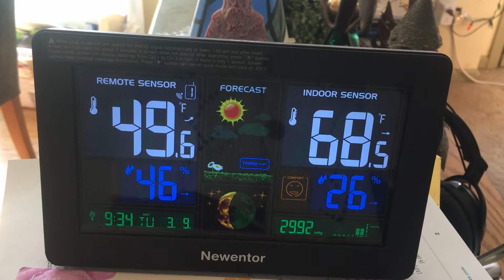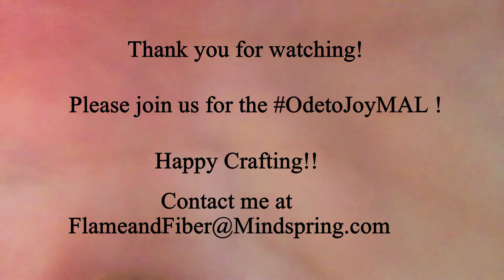CoronaVlog #347 9Mar2021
Welcome to the Flame and Fiber CoronaVlog! I am Barbara and you can find me as DeevaaS On Ravelry and IG.

Today I am wearing my Washington Square Cardigan from the Metropolitan Knits pattern book.